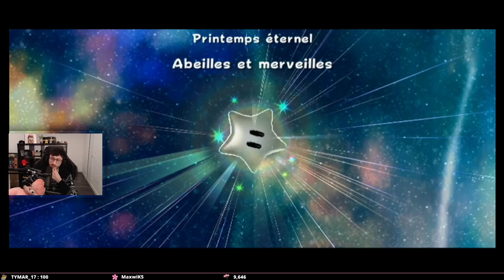UN MAXIMUM DE GAMEPLAY ! #03 - Let's play SUPER MARIO GALAXY 2 (sur Wii U) - PONCE REPLAY 16/12/2020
Voici un nouvel épisode du let's play Super Mario Galaxy 2 sur Wii U. Le live date du 16/12/2020.

LOVE & FLEURS